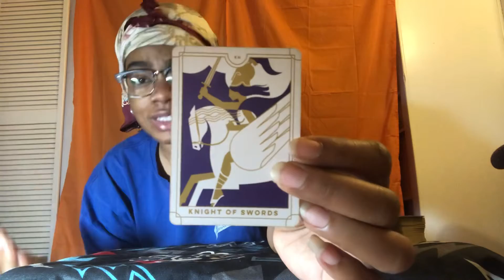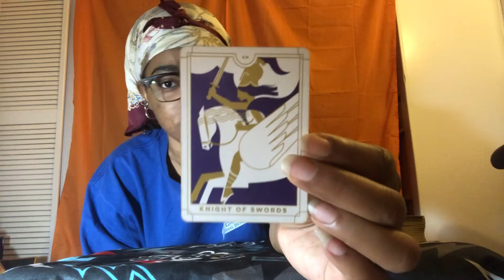Knight Of Swords Upright & Reversed | Tarot 101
About me:

Name: Areana
Taurus Sun, Taurus Moon, Sagittarius Rising.

Education: Johnson & Wales University Alumna | Bachelors of Science in Business Administration

USE MY CODE FROM MAGICKPLANET! : SHAESTAROT

I was put here to help give guidance and clarity on situations that seems to be too difficult to analyze from one physical point of view. I guide through situations with your ancestors, love life, career, and many more obstacles.

Thank you for your time! Peace & Blessings 💜